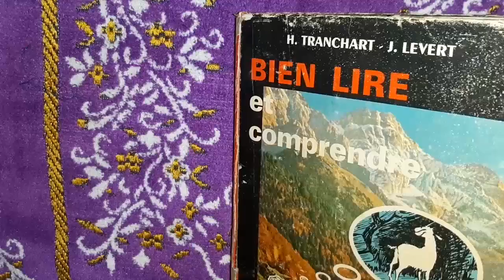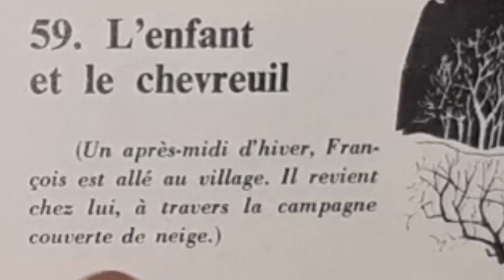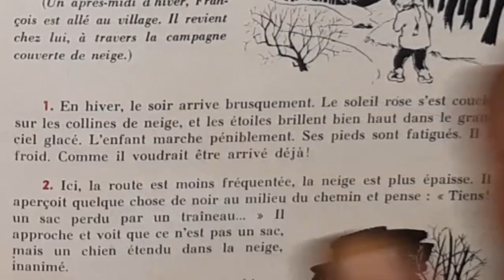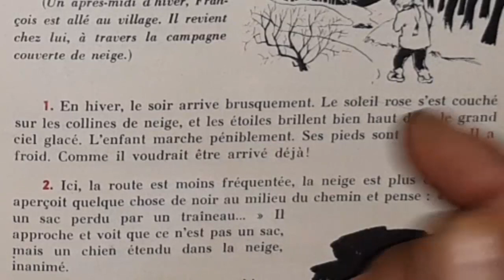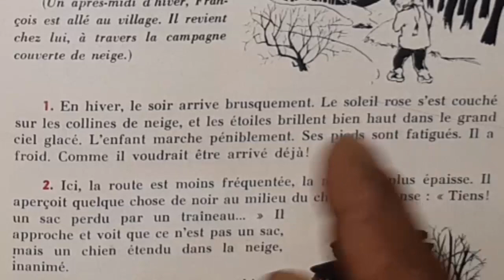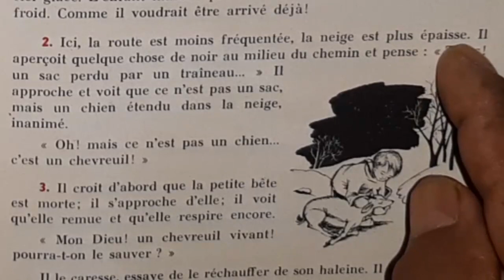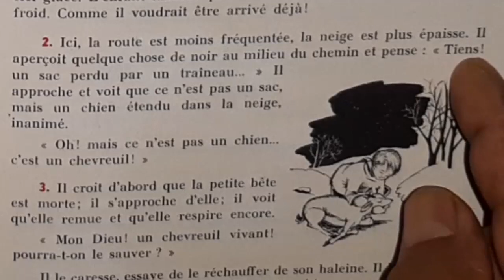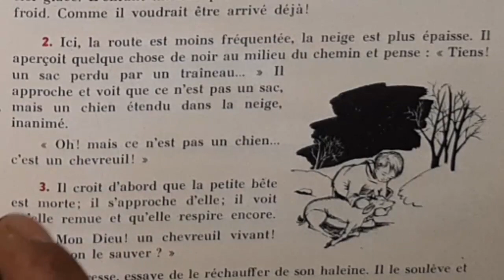Bien lire et comprendre. L'enfant et le chevreuil 1/4